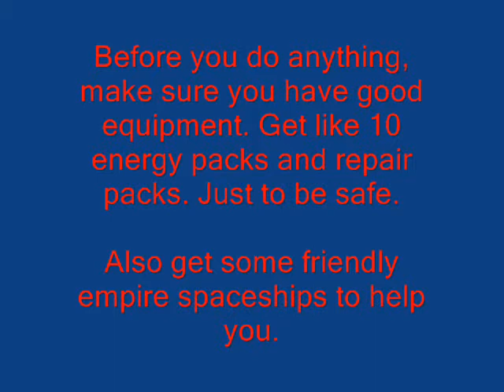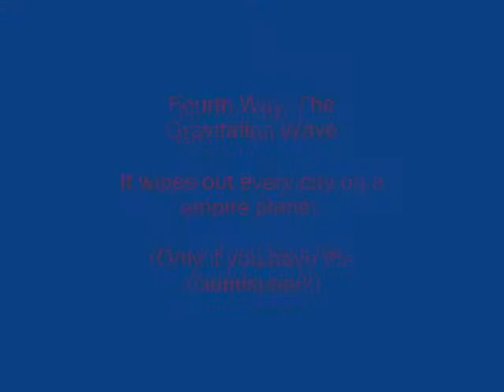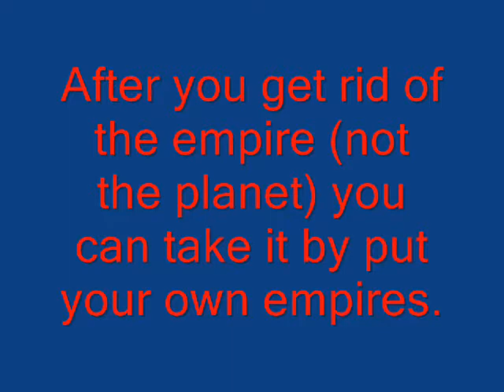Spore Galactic Adventures: 5 Ways To Destroy An Empire Planet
Hey guys im back on spore. I was really busy and all that stuff so i still play spore. If you need help for anything on spore question me on the comments.